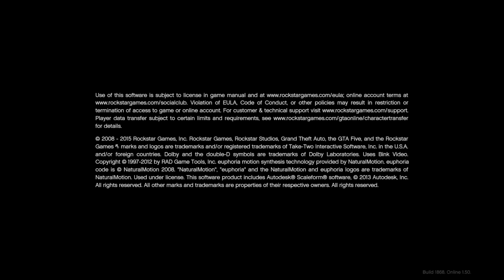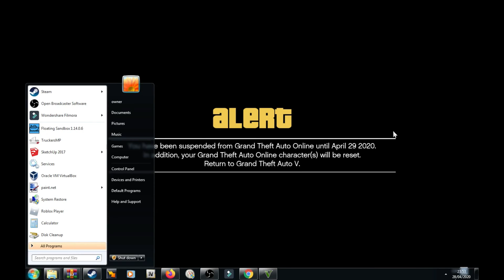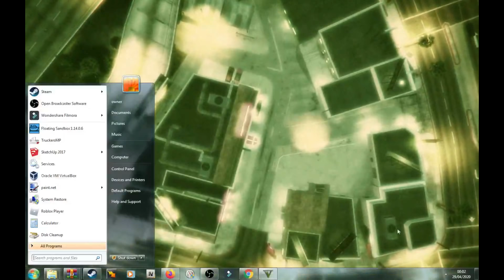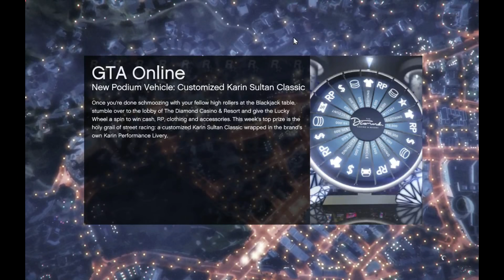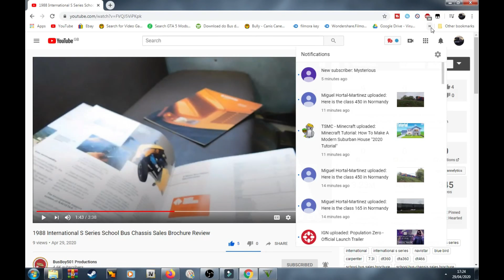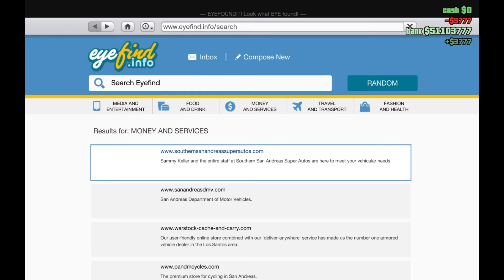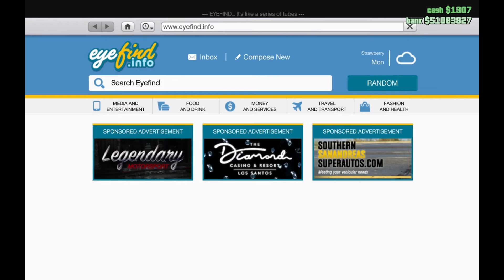GTA V Online When I got suspended & un suspended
This is when I got suspended in GTA Online!